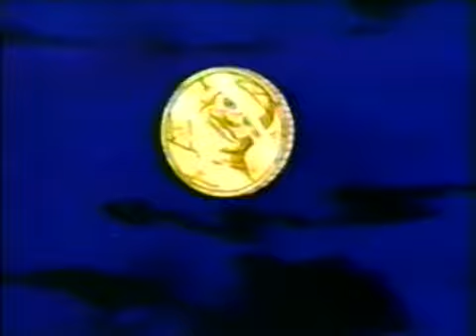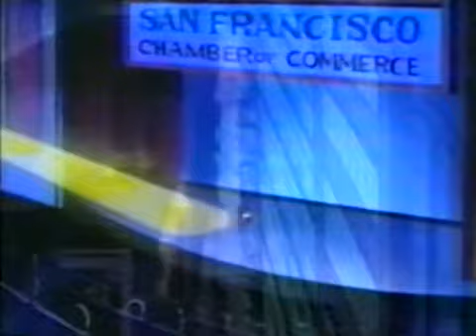Mummies Alive 1x36 Who's Who e4g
KINDLY SELECT CLOSED CAPTIONS CC OPTION FOR ENGLISH SUBTITLES. Animated series about a young boy who has the spirit of a pharaoh's son living inside of him.